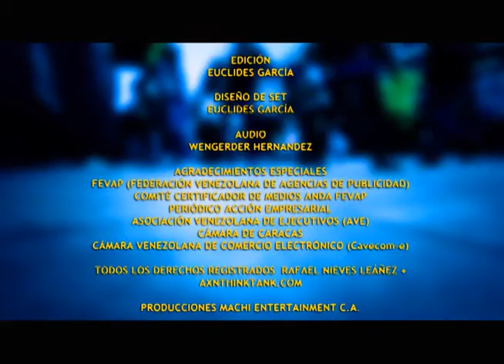GERENCIAPARATODOS RAFAEL NIEVES ENTREVISTA FEDERACION INTERNACIONAL ARBITRAJE DIANA DROULERS PARTE 3